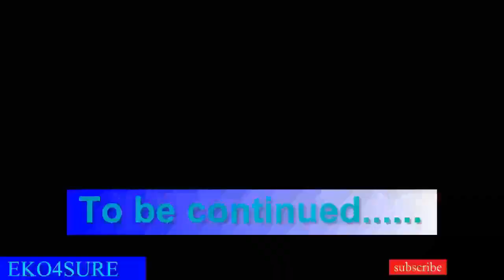Adejare Olanrewaju Adepoju - Eko 4 Sure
Jazz Ewi Hit Hot - Yoruba poetry at its richest and best.